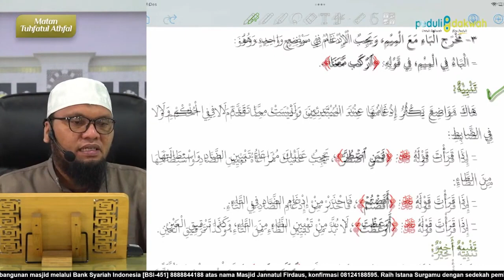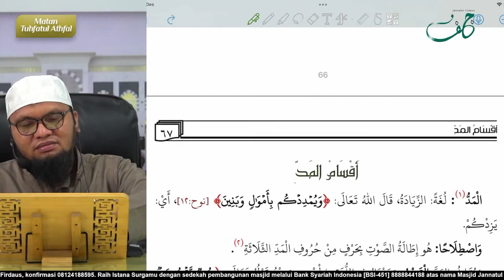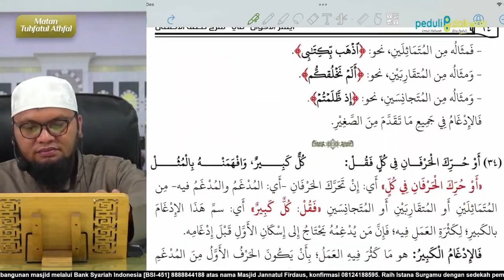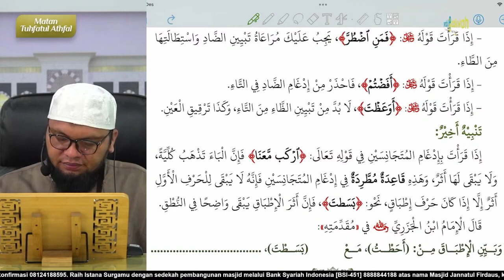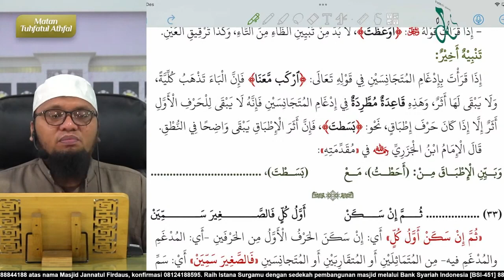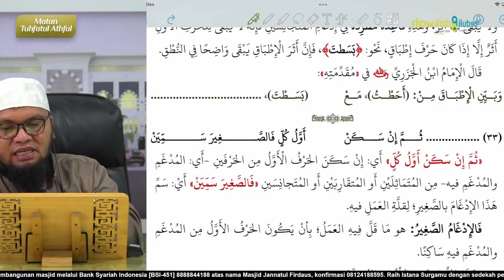Matan Tuhfatul Athfal | Pelajaran ke-15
Bersama USTADZ  ALI AL-BUTHONIY hafizhahullah